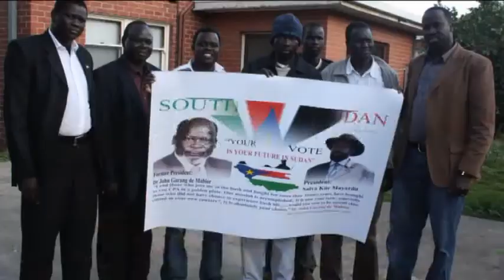Southern Referendum and the importance of your vote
South Sudanese people marching in Melbourne CBD ON THE 01/08/2010 to voice their support for peaceful conduct of the 2011 Referendum and posible seperation.